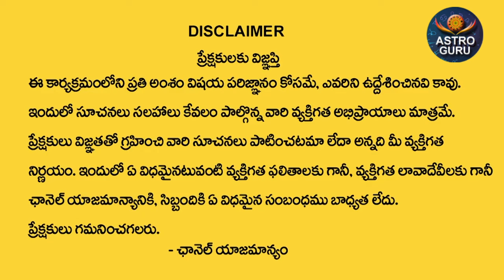సింహరాశి వారికి ఫిబ్రవరి నెలలో 100% జరిగిదే ఇదే | simha rasi february 2024 | leo horoscope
Watch►సింహరాశి వారికి ఫిబ్రవరి నెలలో 100% జరిగిదే ఇదే | simha rasi february 2024 | leo horoscope